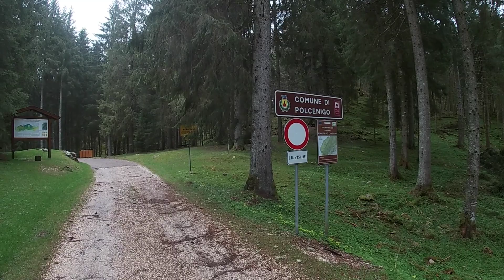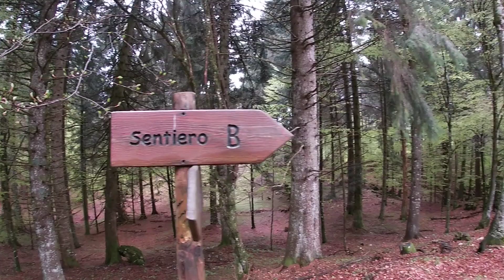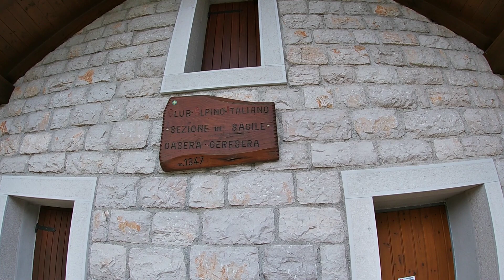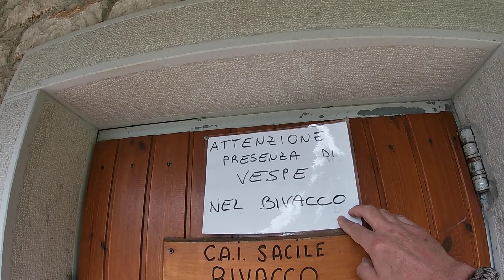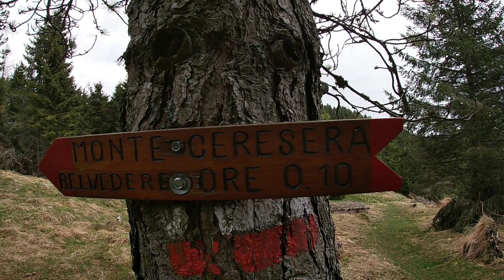Trekking nel bosco del Cansiglio alla Casera Ceresera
partendo dal campo di golf situato nella piana del bosco del Cansiglio, raggiungiamo la bellissima casera Ceresera gestita dal cai di Sacile. Da li in poco tempo si raggiunge un punto panoramico.